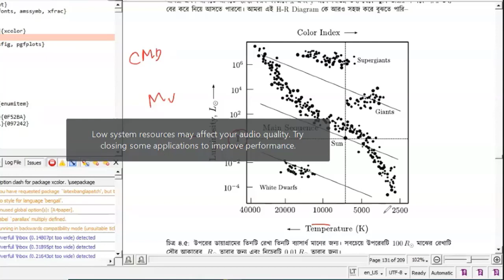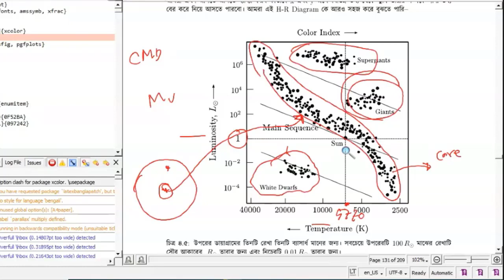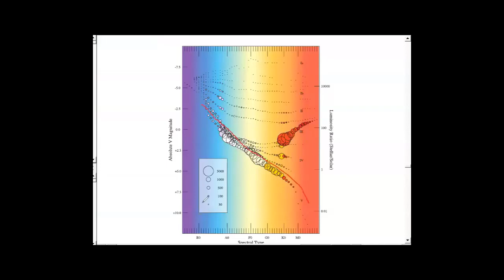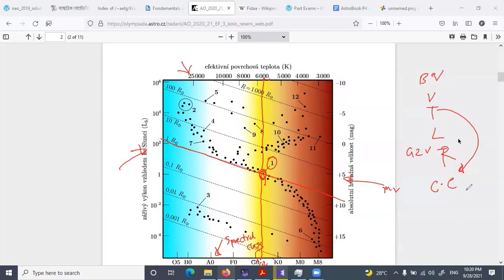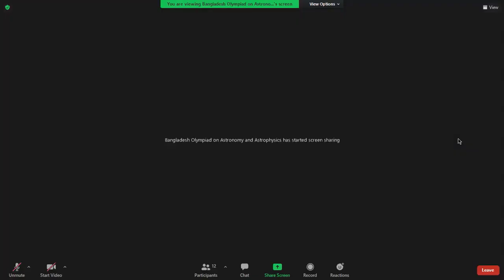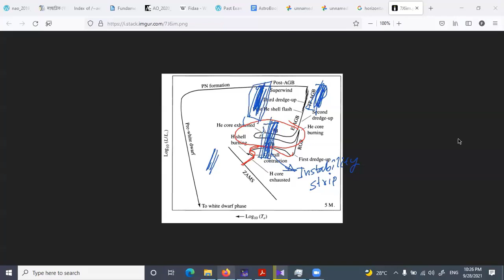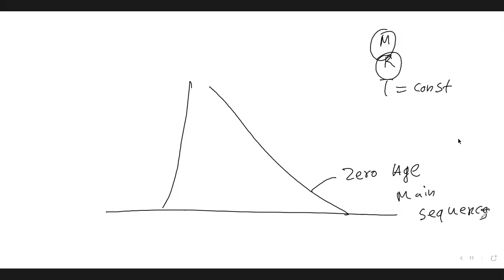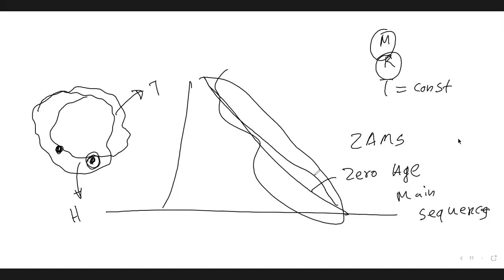Hertzsprung–Russell diagram Explained | BDOAA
Chapters

0:00 Intro and Prerequisites
1:31 Bolometric Correction Revisited
23:08 H-R Diagram Basics
28:40  Axis Notations for HRD
34:51 Conditions for Axis labels
42:41 Stars on HRD
1:11:57  Lifetime Trajectory of Stars
1:18:02 Clusters and ZAMS

This video has a follow-up video.

🔵 Instructor - Fahim Rajit Hossain
IOAA Bangladesh Team Leader (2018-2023), EEE, BAUET.

Bangladesh Olympiad on Astronomy and Astrophysics is the national organizing body for selecting participants for IOAA from Bangladesh.